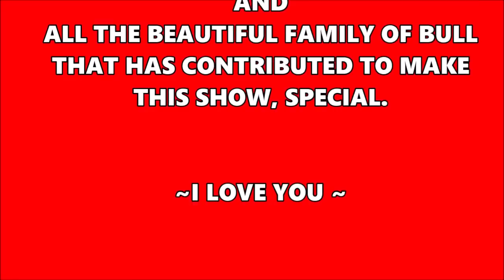BULL - "BELIEVER" by IMAGINE DRAGONS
I declare to be in good intentions. Images and music are those who have the rights. Videos for fan purposes, not for profit. I'm in good faith. It's a video made for passion and not for profit. The rights of images and music are their respective holders.

~ The Bull season 3 awaits you on Monday at 10pm on cbs ~